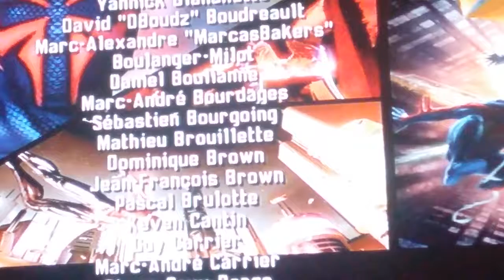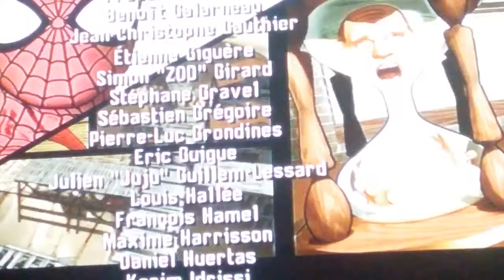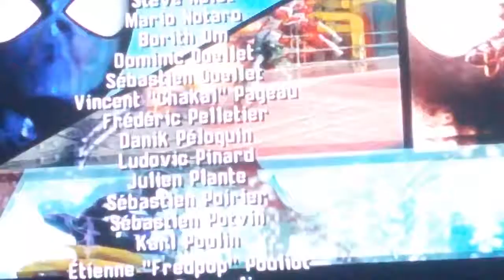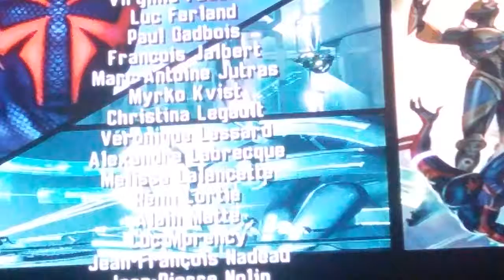Spider-Man Shattered Dimensions The Grand Finale[3/3](PS3)